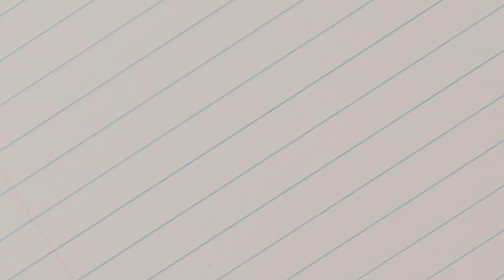Du bist es! | Einer unter uns | Death in Space Pen and Paper Oneshot | Finale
Der Außeneinsatz ist geglückt. Zumindest vorerst. Könnte man entspannen? Vielleicht... zumindest, wenn man noch Luft bekommt.
10 Jahre ist die Crew gemeinsam auf einer Raumstation mit dem gleichen Ziel beisammen: die Energiekristalle heute zu verladen und gemeinsam Richtung Erde aufzubrechen - oder vielleicht doch nicht?
In diesem Oneshot Pen and Paper nach dem Free League Regelwerk Death in Space (mit Homebrew Anteilen) gibt es zum ersten Mal einen live ausgewürfelten Verräter, der mit allen hier am Tisch sitzt und seine eigenen Ziele verfolgt. Ob die Crew diese Person aufhalten kann?

Spielleitung: Petra
Spielende: Hans, Nora, Jonnny, Max

Neu hier? Dann schaut euch doch die erste Folge meiner Serie an!

Eine Produktion der B4Pixel GmbH